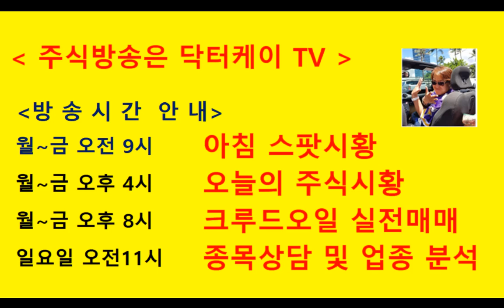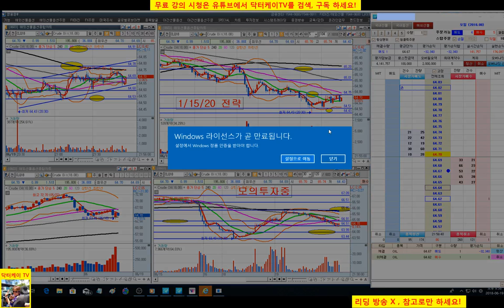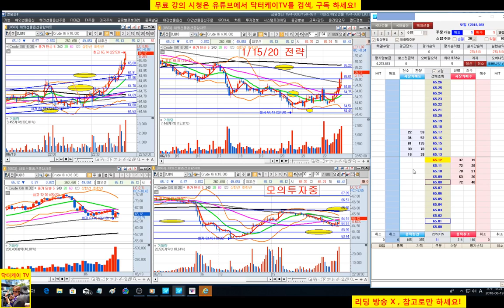= 닥터케이 TV =온라인 주식 트레이닝 센타 1일차/선풍기 소리ㅠㅠ/180619/+273,813/해외선물 크루드오일 모의투자//주식으로 1억만들기